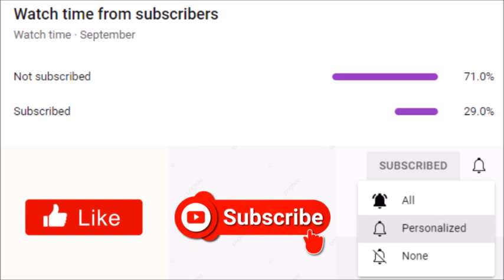Tyler Perry's Sistas | Why Is Andi in Hayden's Office with Gary?